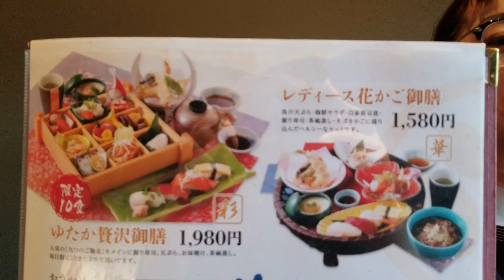十勝池田町 ランチ 天ぷら カード決済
〒083-0090
北海道中川郡池田町大通１丁目７４